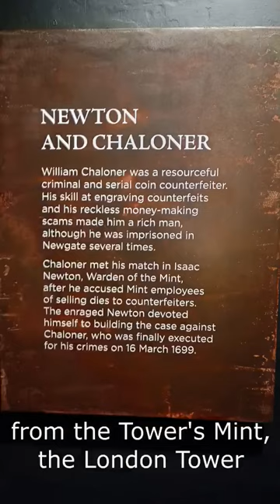A lesson from history for the Andrew Tate believers out there...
Found this story of William Chaloner in the Tower's Mint, in the Tower of London last week. It reminded me how the idea of gaming the law system, using grey areas of legislation to escape the matrix can lead to convictions. Grey areas are there not because they are legal, but because no one misused them yet successfully enough for legislation to handle the hole. As soon as the hole between the rules becomes a problem, it will be closed, and then you find yourself on the dark side.